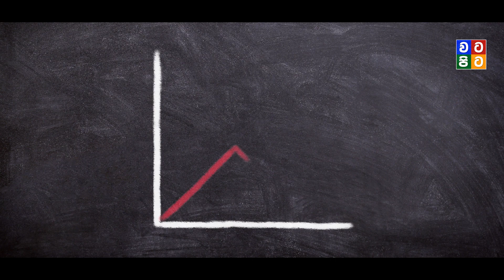ලෝක සෞඛ්‍ය සංවිධානය අපිව රැවැට්ටුවා | Donald Trump